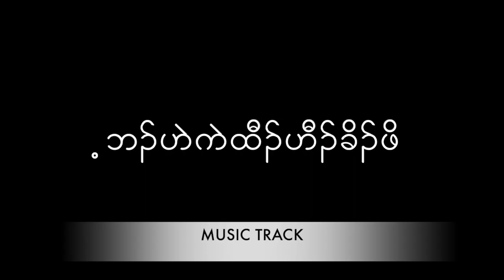Karen Christmas song Karaoke by Eh Wah.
This is a Christmas song in Karen Language.The vocalist is Eh Wah. This song is composed by Eh Ler Tha. Music and video arrangement are done by Eh Ler Tha.The release date of this song is December 5, 2020.